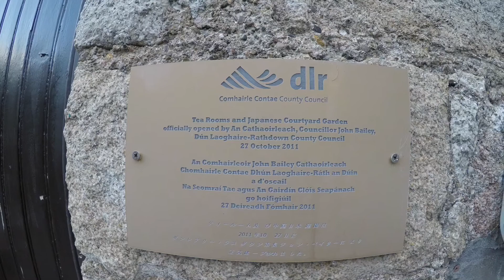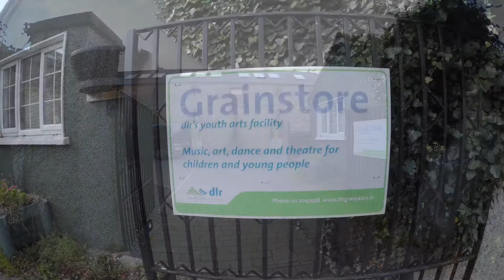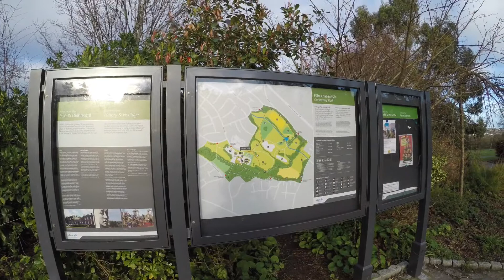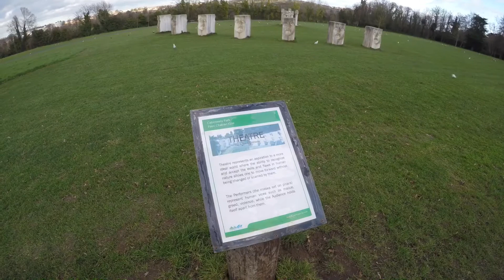Cabinteely House / Ireland